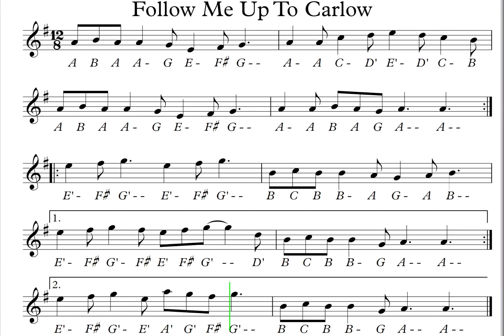Follow Me up to Carlow